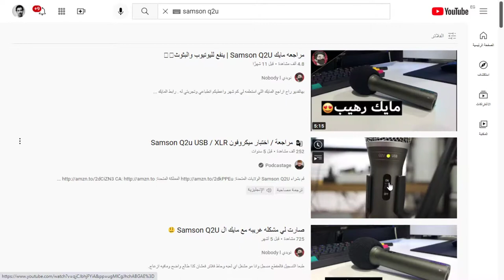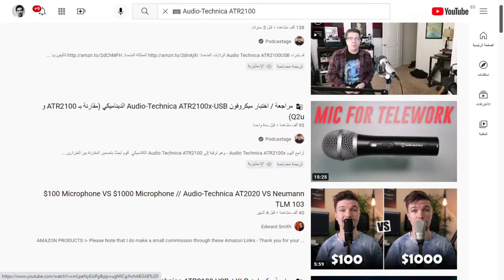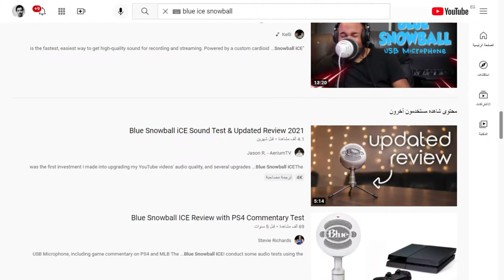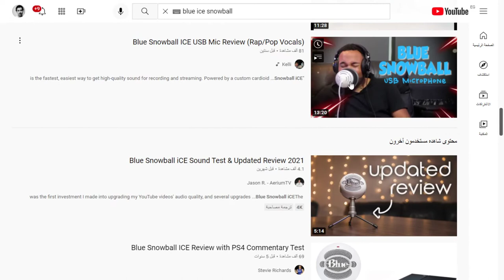أفضل 5 ميكروفونات usb بسعر أقل من 50$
1-samson q2u
2-samson meteor
3-Razer Seiren Mini
4-Audio-Technica ATR2100
5- Blue Snowball iCE